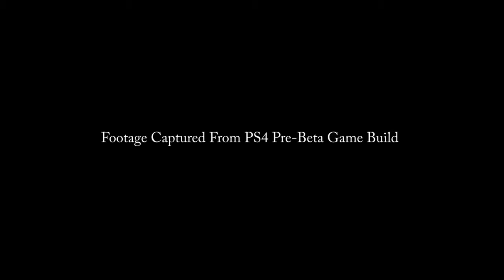MLB The Show 17 PS4 MERCADO LIBRE ULIDENT